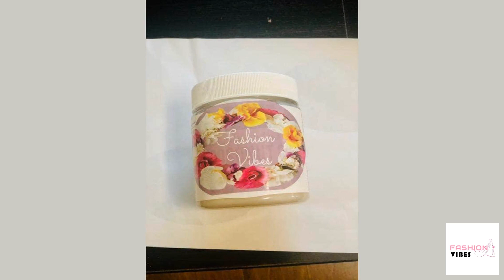Fashion Vibes - Bella Body Butter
[FashionVibes is a leading South Asian Fashion brand for Womens Wedding Clothes and Jewelry]